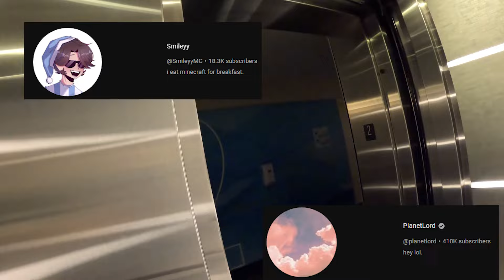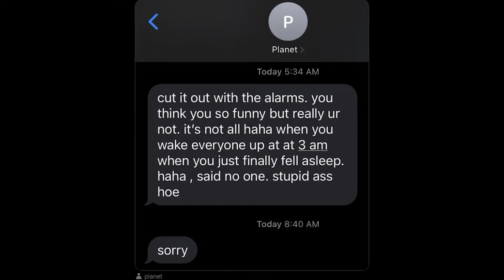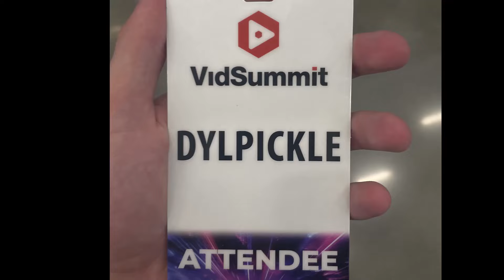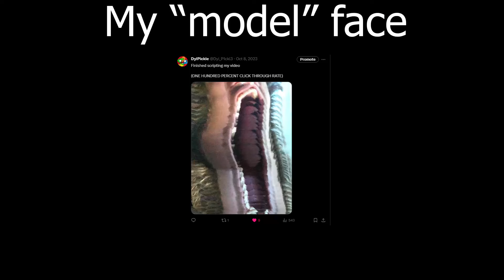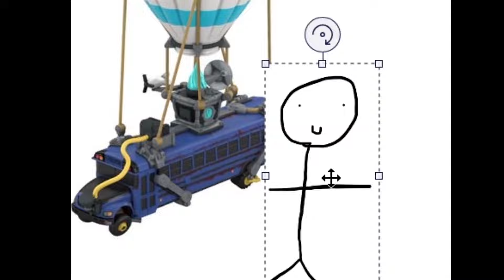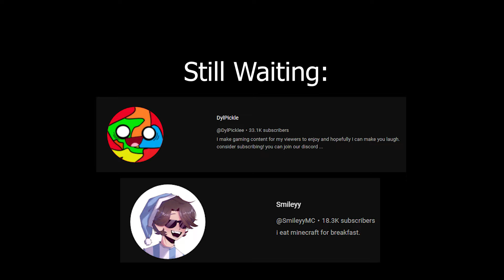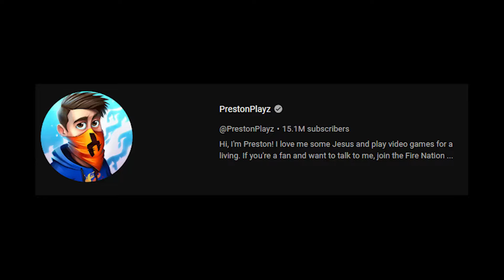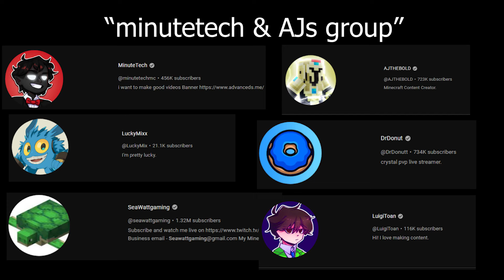I Met FAMOUS Youtubers In Real Life... (VLOG)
People in this video: @Baconnwaffles0 @planetlord @SmileyyMC @Spokeishere @Yeah_Jaron @KingSammelot @ThatChiefGuy @MylesMC @WenzoYT @AJTHEBOLD @minutetechmc @LuigiToan @Branzy @IanrocksShorts @GEVids @JayeSmacks